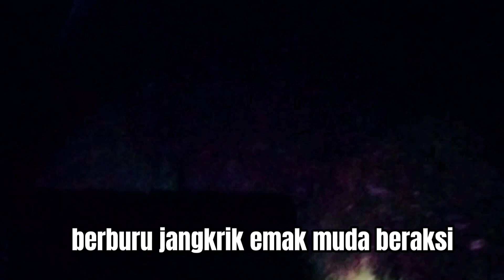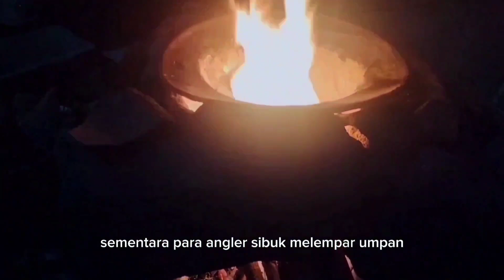4 days save sacred fish hunting for big meal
Joran terbawa ikan besar masak hasil tangkapan dan mukbang